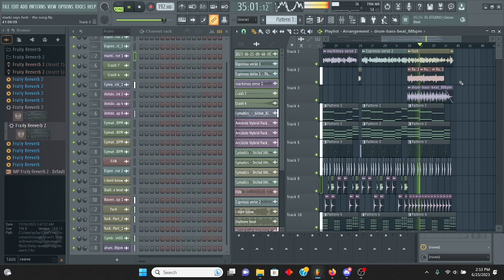Something Else I Made When I Was Bored